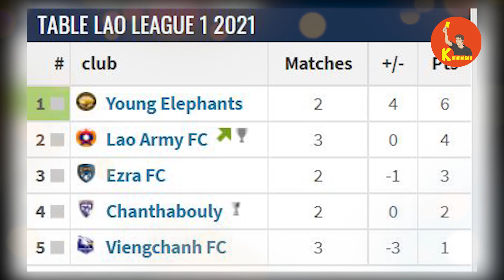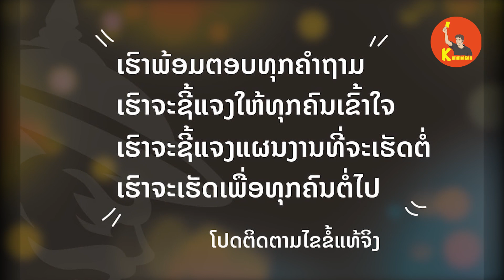ລາວລີກ 1 2022 (ลาวลีก)/Lao League 1 {ຫຼວງພະບາງ ພົບ ຈໍາປາສັກ}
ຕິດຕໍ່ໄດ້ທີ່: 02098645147